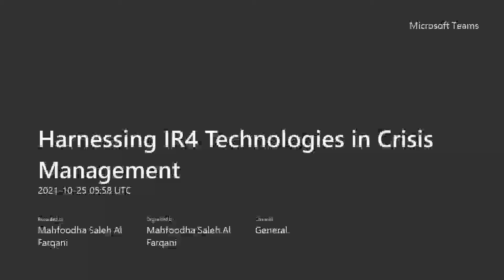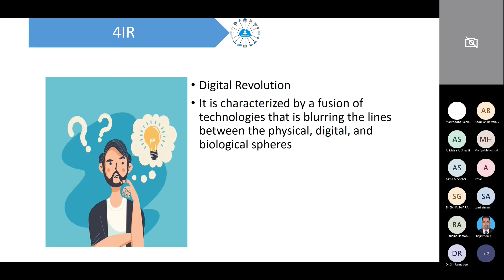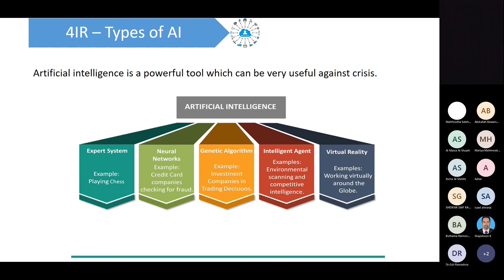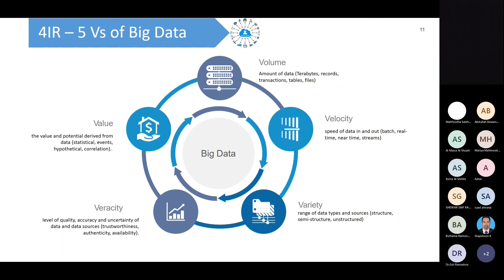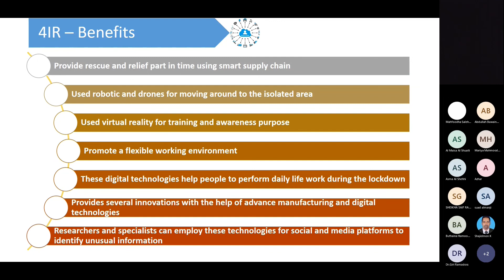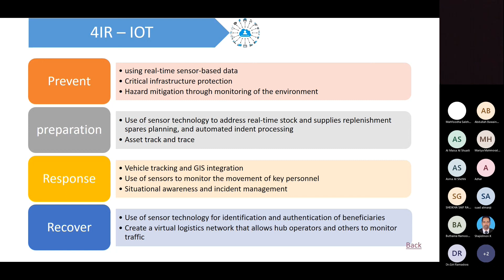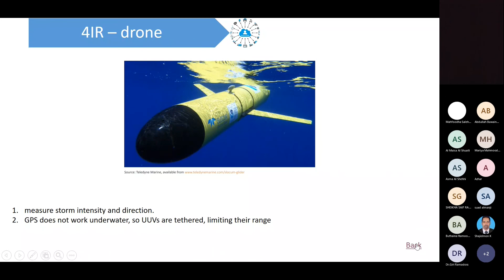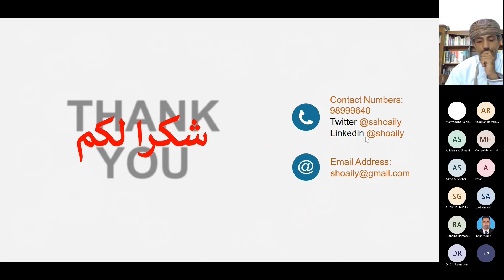Harnessing IR4 Technologies in Crisis Management